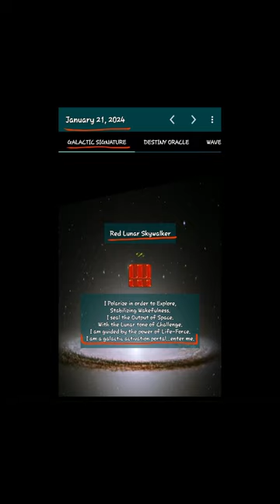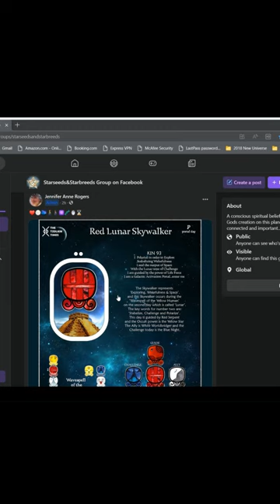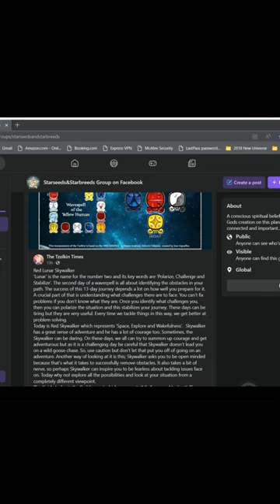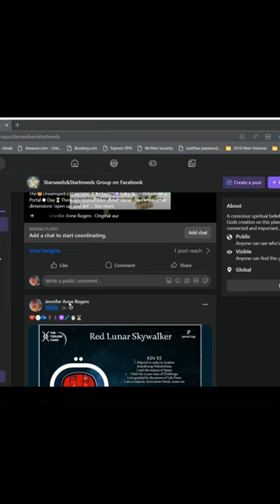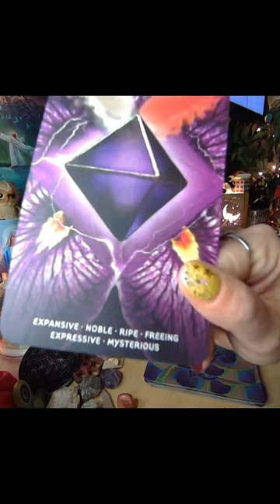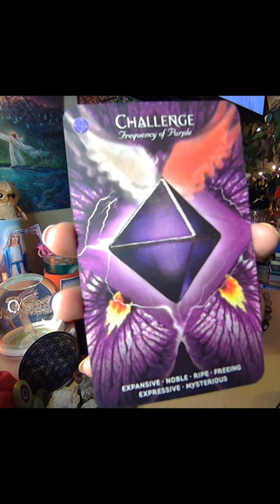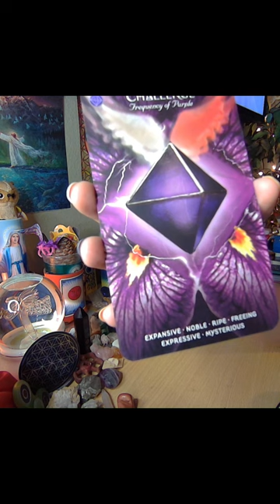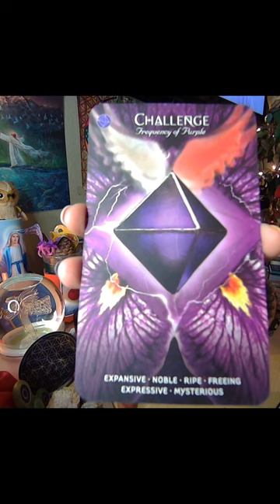Oracle Read Portal Day- CHALLENGE/Frequency of Purple - 13 Moon Oracle Cards, by Ariel Spillsbury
Oracle Reading - CHALLENGE/Frequency of Purple - Galactic Activation Portal Day - 13 Moon Oracle Cards, by Ariel Spillsbury

The😴Dreamspell🧮Calendar⌛️today..."*⚛️Galactic🧬Activation🪞Portal🔘Day⏳️These are special inter-dimensional days when other dimensions 'open up' and are more easily accessible. These are generally high energy days."☆
Sunday's Oracle
(Jan 21, 2024)
❤️Red🌝Lunar🌌Skywalker🚶🏼‍♂️🚶🏾‍♀️
"Today's Question: What is my challenge?"☆
😇"I polarize in order to explore,
Stabilizing wakefulness.
I seal the output of space
With the lunar tone of challenge.
I am guided by the power of life force.
I am a ⚛️galactic🧬activation🪞portal🔘enter me."🤩
& Dreamspell Calendar App
💖🌈🔥👨🏿‍🤝‍👨🏿👌🌚🌞🌟8;)